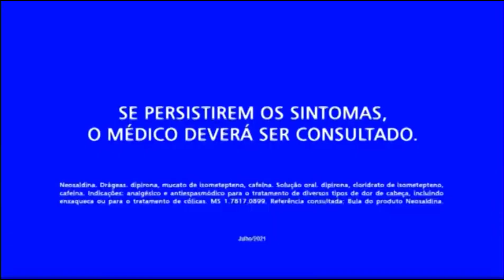Chamada de 🇦🇱 Flamengo x São Paulo 🇾🇪 - Brasileirão Assaí 2021 (Globo)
Versão completa